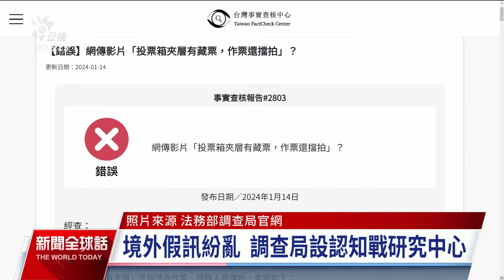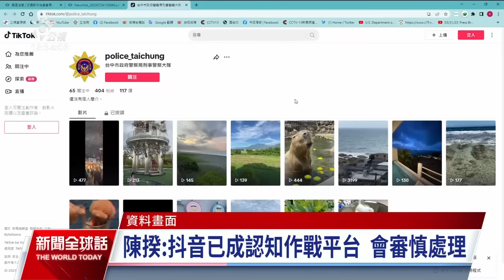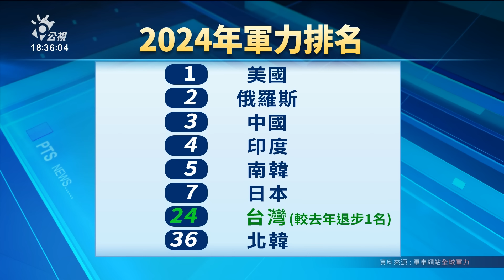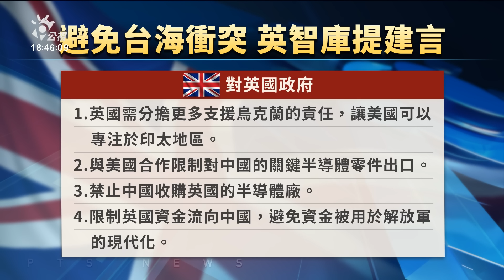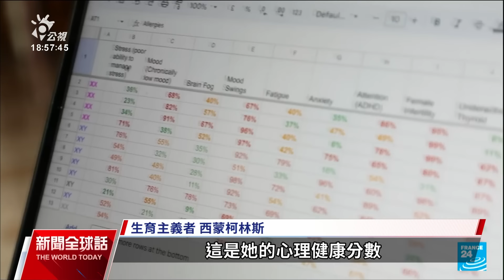20240119 公視新聞全球話 完整版｜納坦雅胡反對以巴「兩國方案」，堅持續攻加薩、直至勝利